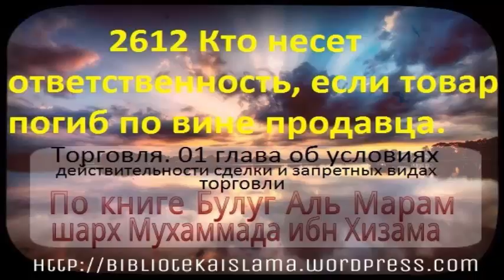2612 Кто несет ответственность, если товар погиб по вине продавца